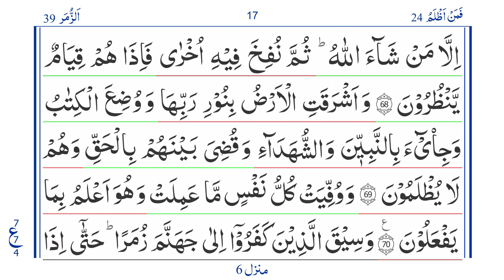Quran: Para 24 Ruku 4